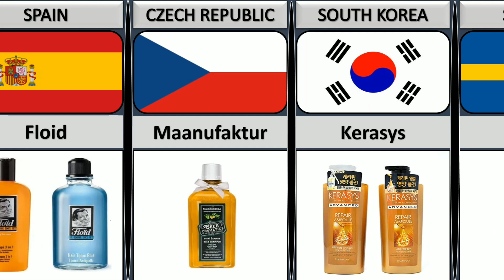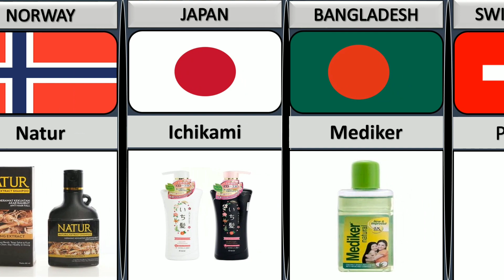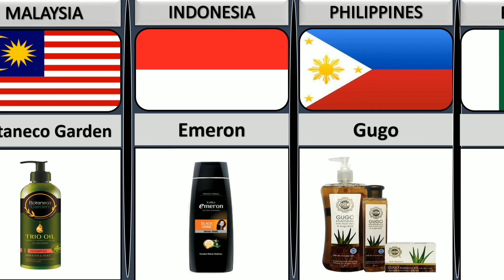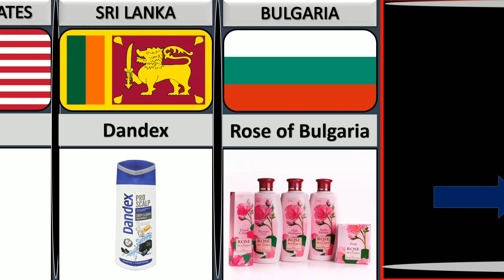Shampoo Brands From Different Countries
Hi fellas welcome back to the new video and this video is based on comparison of Shampoo Brands From Different Countries.

in this video I am about to share you the famous shampoo brands from different countries This knowledgeable video is made in order to educate and to be aware about the genuine information and facts about the top shampoo brands in different countries. The new world is about to get education but in entertaining way which is our major aim.

Our animated videos are all about pure and genuine data to give information, facts and comparison from different countries and we take these data from trusted and pure sources.